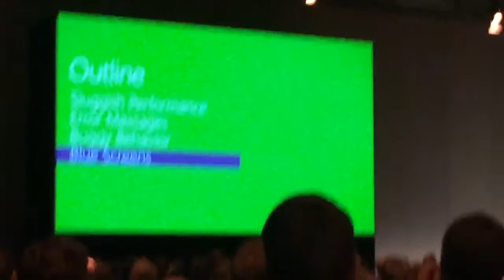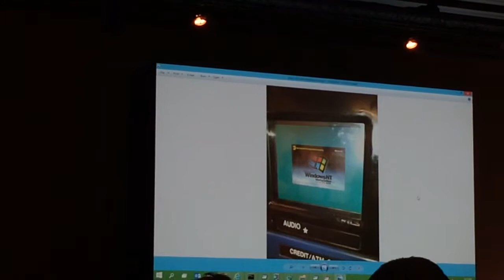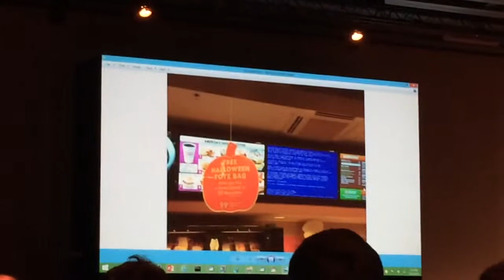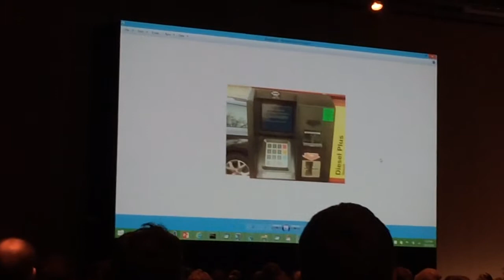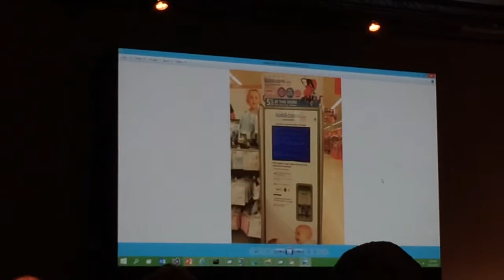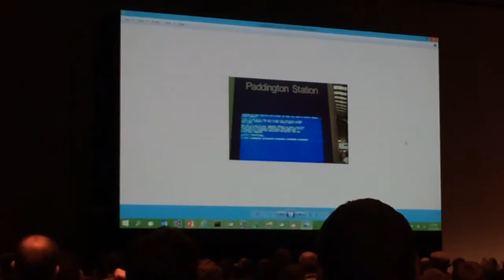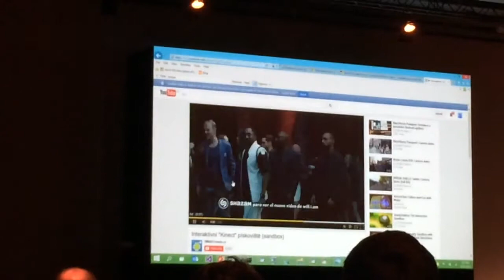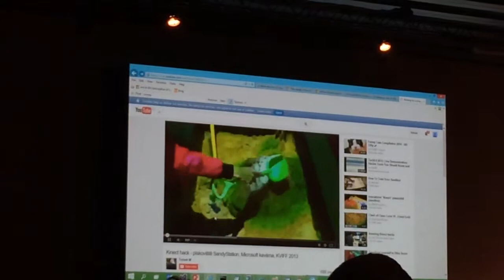Mark Russinovich famous "Bluescreen Show"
Mark Russinovich's bluescreen show from Microsoft TechEd in Barcelona 2014.
The last Microsoft TechEd and the last session ever.

The name of the conference is now Microsoft Ignite and the first one in Chicago 2015 was fantastic